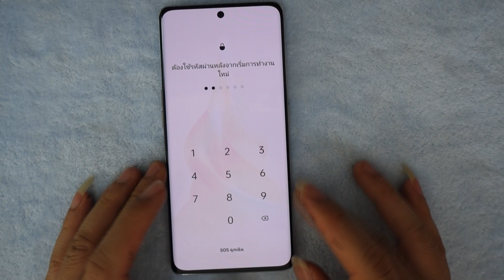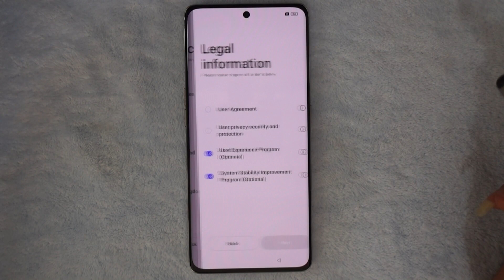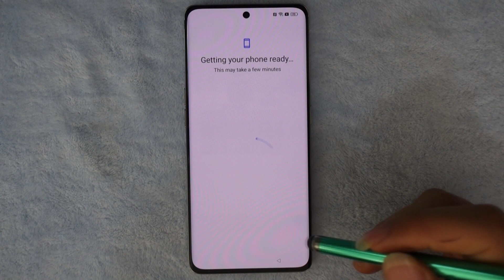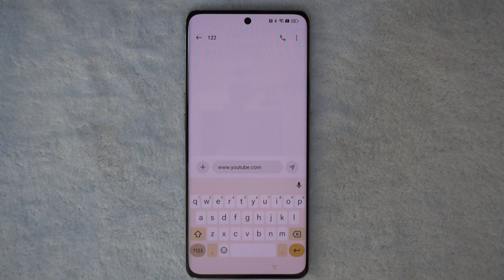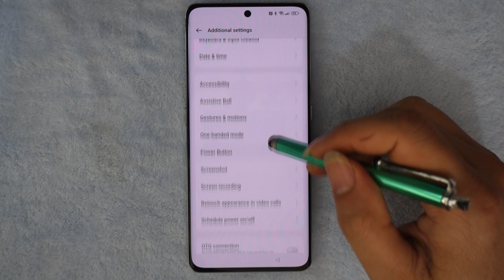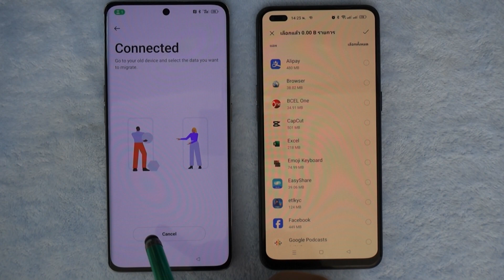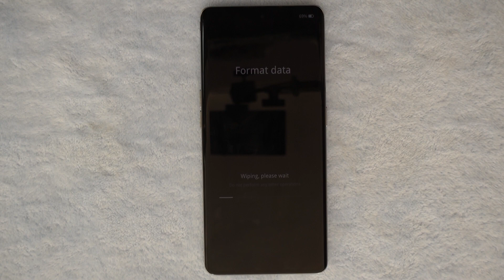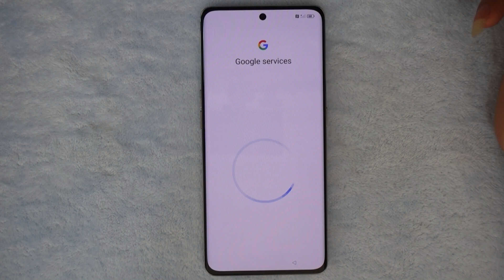วิธีรีเซ็ตเครื่อง Oppo Reno 8T 5G ( CPH2505 ) ลืมรหัสเข้าเครื่อง ตั้งค่าโรงงาน